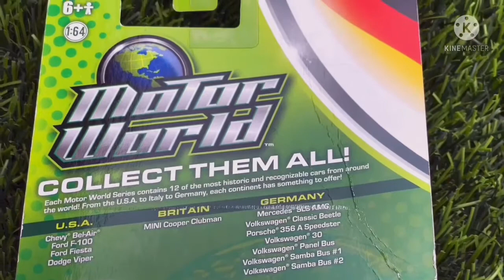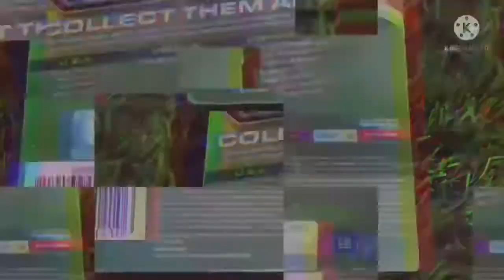Greenlight Collectibles Motorworld "German Edition"🇩🇪Rare 2010 Mercedes Benz SLS AMG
Hello🤚🏻💀 Everyone and Welcome too my youtube page and thankyou for visiting and being part of my diecast 1/64 vision when it comes to this awesome hobby in collecting 1/64 diecast vehicles from different brands and please subscribe If you havent yet. 🤘🏻💀🤘🏻More of my videos are posted down below by clicking the links. There is a huge community out there and without them, the diecast communuty wouldnt be where its at now when it comes to the hobby so lets keep it alive forever. 🙏🏻

GT-R50 UNBOXING by Eracar 1:64